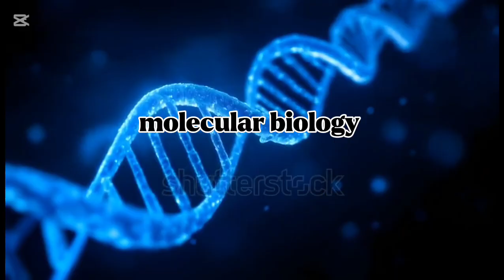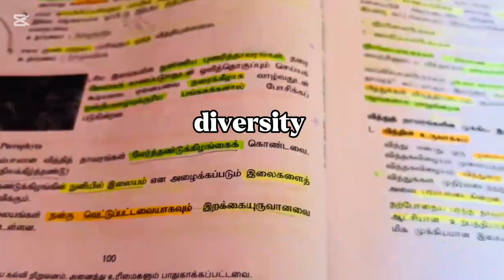How to study biology || Top secret tips 🔥 || score High || @AsAMedico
📚 How to Study Biology Effectively for A/Ls 🧬
Struggling with long notes and tough concepts? In this video, I’m sharing smart techniques to study biology the right way! 💡

✅ Spaced repetition
✅ Active recall
✅ How to use diagrams & flowcharts
✅ Past paper tricks
✅ Revision plans

🔥 Whether you're just starting or revising, this will help you stay focused and study smart.